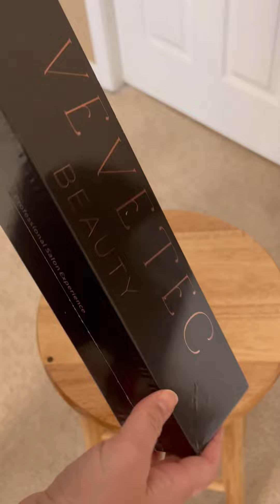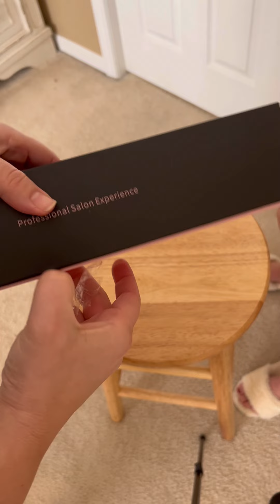ASMR | Hypnotic😀Hair Straightening | Review of Vevetec Hair Straightener Comb | Brush & Blow Dryer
Hello to all my great watchers. I hope you are enjoying the videos.

In this video, we review (test out) this vevetec hair straightener comb. It was sent to us to try and review. I did some brushing and blow drying before hand to include some other sounds. I am including the link sent if you’d like to try. It was easy to use and hair didn’t burn. Came out straight although next time I will try on curly hair to see how well works with that. I will also not blow dry next time to get full drying effect.

Vevetec comb

(If would like to help buy new items or for specific videos) thanks:)